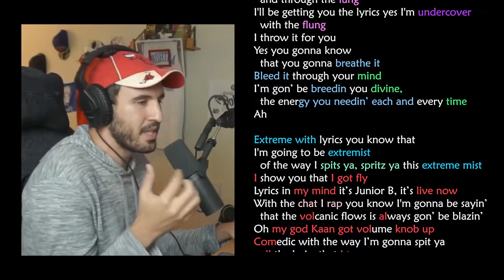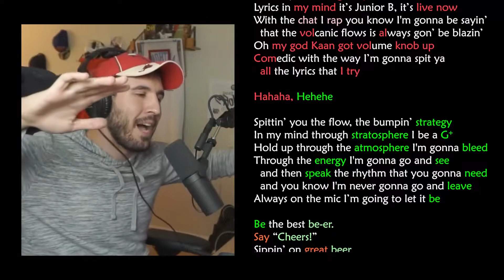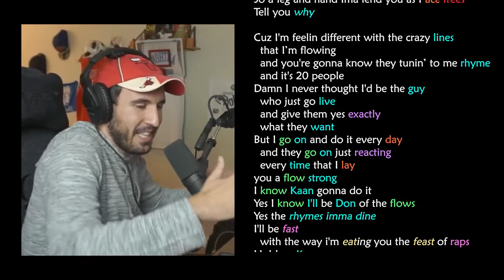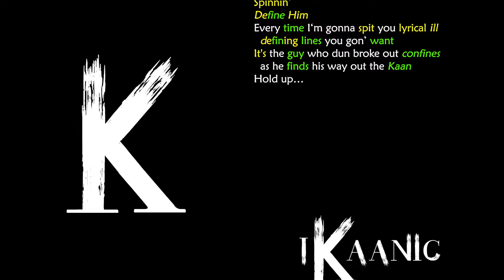iKaanic - The Dreamer | Freestyle Lyric Video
I've always been told I'm a dreamer, overly-optimistic, that my "feet need to touch the ground". Screw that, I'm flying to places no one can even comprehend. Who's coming along for the ride?

If you're here right now you're a legend.

Instrumental - 'COZINESS' prod. by butterwrld